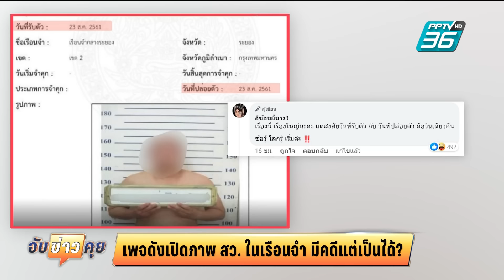เพจดังเปิดภาพ สว. ในเรือนจำ มีคดีแต่เป็นได้? | จับข่าวคุย | 23 ก.ค. 67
นัดแรกของการประชุมวุฒิสภา ซึ่งมีเหตุการณ์สำคัญ คือ การโหวตเลือกประธานและรองประธานวุฒิสภา และดูเหมือนว่าบรรดาสว. เขาจะเล็งไว้บ้างแล้วว่าจะโหวตเลือกใคร และ แม้วันนี้จะมีการเปิดประชุมวุฒิสภาครั้งแรก แต่เรื่องของคุณสมบัติหรือประวัติของ สว.  บางท่านยังเป็นประเด็น ต่อเนื่องล่าสุดเป็นกรณีของ สว. กลุ่มสื่อฯ ที่ได้เลื่อนขึ้นมาแทนคุณคอดียะฮ์ อดีตผู้ใหญ่บ้านและประชาสัมพันธ์หมู่บ้าน มีเพจดังอ้างภาพระบุว่าเป็นภาพที่ถ่ายในเรือนจำ และตั้งคำถามถึงคุณสมบัติ รวมถึงการสอบของ กกต. ล่าสุดเจ้าตัวออกมาเปิดใจกับเรา ยอมรับว่าเคยมีคดีจริงๆ แต่มีเหตุผลที่เชื่อว่าตัวเองเหมาะสม เชื่อว่าตัวเองถูกทำร้ายเหมือนหมอเกศ